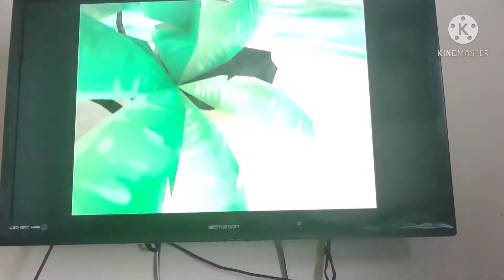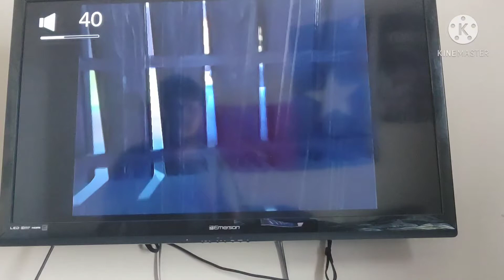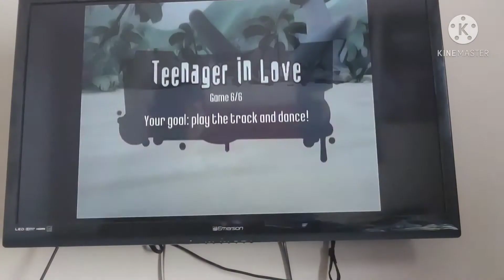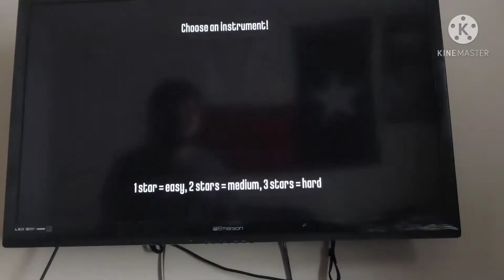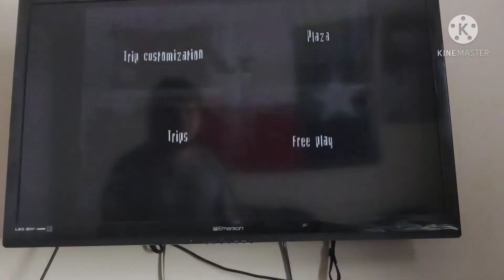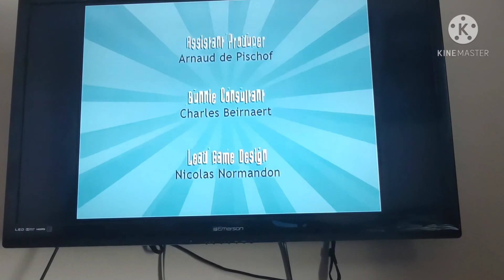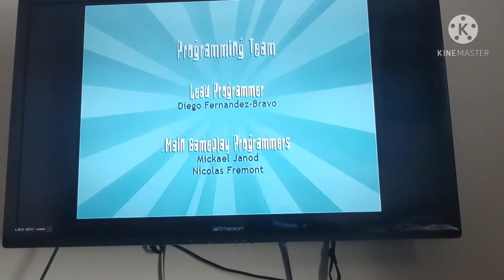circle head play rayman raving rabbids 2 part 5 ending